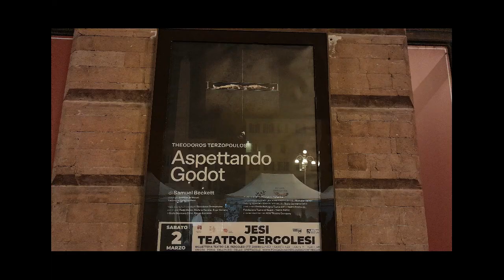MAGOO-LA SCENA IN PRIMO PIANO, 549° puntata: ASPETTANDO GODOT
Marcello Manuali incontra Rocco Ancarola e Giulio Germano Cervi per raccontare ASPETTANDO GODOT di Samuel Beckett, in scena al Teatro Pergolesi di Jesi. ASPETTANDO GODOT, con Stefano Randisi (Vladimiro), Enzo Vetrano (Estragone), Paolo Musio (Pozzo), Giulio Germano Cervi (Lucky) e Rocco Ancarola (Ragazzo), per la regia di Theodoros Terzopoulos, è una produzione  Emilia Romagna ERT/Teatro Nazionale, Fondazione Teatro di Napoli-Teatro Bellini; la fotografia di copertina è cortesia di Johanna Weber.